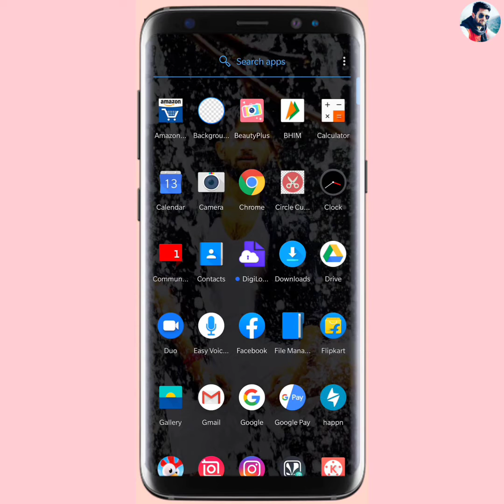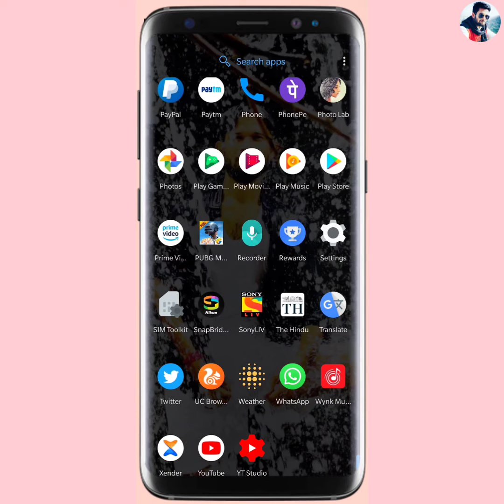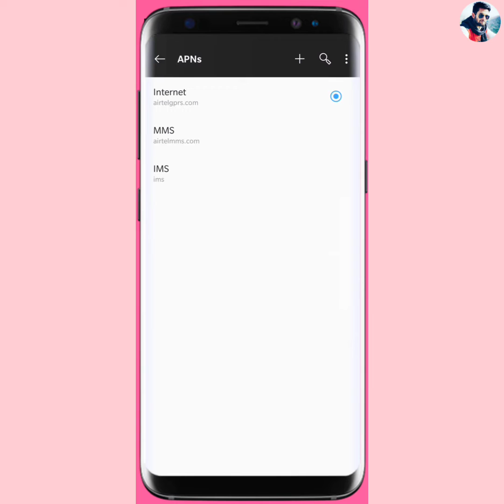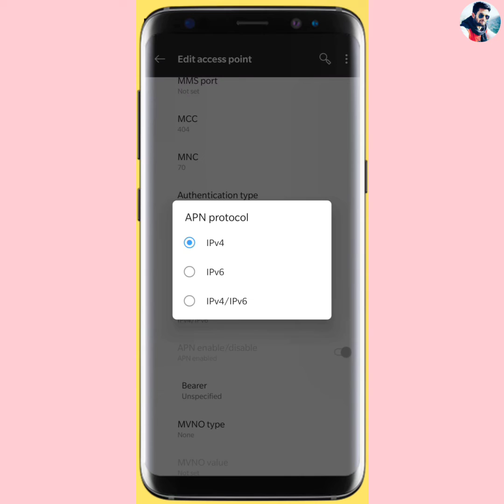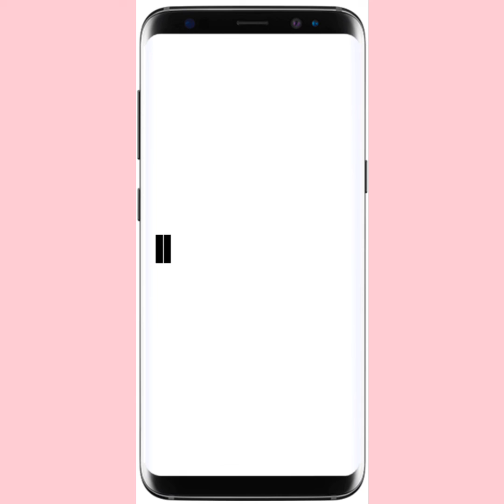Internet ki speed 4 guna kaise badhaye , how to increase internet speed By MS Jadoun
1. Dosto yadi aapne google pay par apna account nhi banaya he to niche di gayi link par click karke app ko install karle. Uske baad jab aap account banao tab ek code mangega jisme

2.  install phonepay App win 200 rupey minimum after 1st transaction

3. Instagram ID : @msjadoun7

4. Twitter ID : @msjadoun7